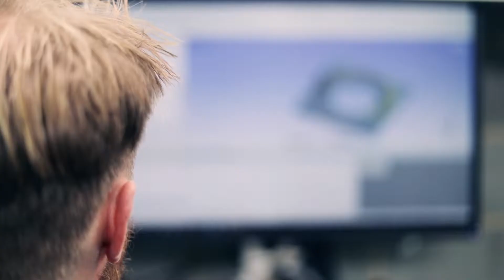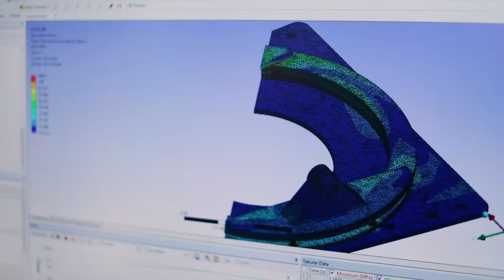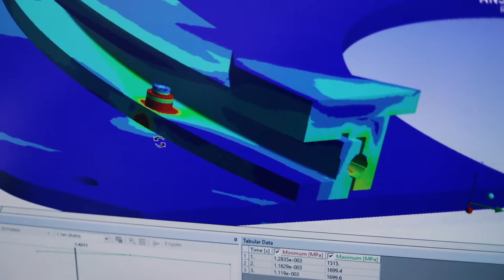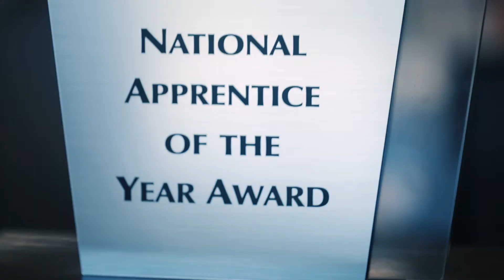Is the heavy vehicle industry for you - Meet our industry ambassadors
We invited ambassadors from various sectors of the heavy vehicle industry to share the stories of their fascinating and diverse career paths.
- Mike Fowler from Cummins South Pacific
- David Whyte From Scania
- Stacey Davies from Daimler Truck and Bus
- Evan Jones from VCV Brisbane
- Madeleine Wahrbichler from Cummins
- Rob Smedley from Smedley's Engineering
- Kristina Lambkin from Cummins South Pacific
- Louise Azzopardi from WesTrac
- Richard Singer from Scania